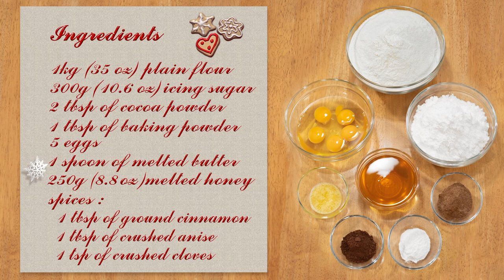6'24 Delicious Christmas Cookies | Honey Biscuits | icing cookies recipe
How do you bake christmas cookies/decorate delicious honey cookies? Here is my cookies recipe Nicely decorated Christmas old fashioned honey biscuits , perfect not only at Christmas time. Icing Cookies recipes.
0:00 Delicious Honey Cookies - Video recipe
0:40 Ingredients
5:50 Cookies
Ingredients
1 kg plain flour
300 g icing sugar
spices:
 1 spoon of ground cinnamon
 1 spoon crushed anise,
 1 teaspoon of crushed cloves)
 2 spoons of cocoa powder
 1 spoon of baking powder
5 eggs
1 spoon of melted butter
250 g melted honey

Item Title: Christmas ( by Lutch)  Corporate | Motivational
Licensee: wedart
Item ID: 6069421
Item Purchase Code: f753ff4a-bf95-402e-87ff-064932a9f294

Christmas-sparkling:
Licensee:
wedart
Item Title:
Christmas Sparkling - Elite Author
Item URL:
Item ID:
18944218
Item Purchase Code: